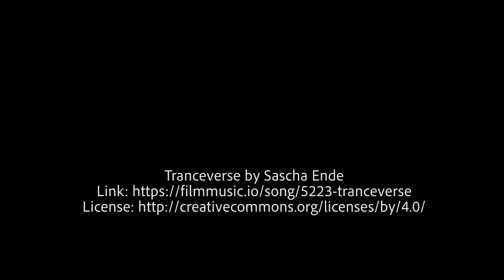5th Quarter Elective at Quitman Upper Elementary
Mrs. Roberts uses simple tools to illustrate essential life skills in this elective. Third-graders problem solve, communicate, work together as a team and start again when it falls apart. We sure thank this class for sharing their experience with us!